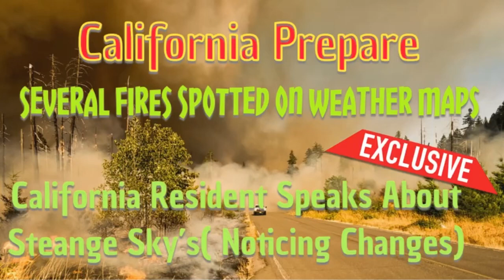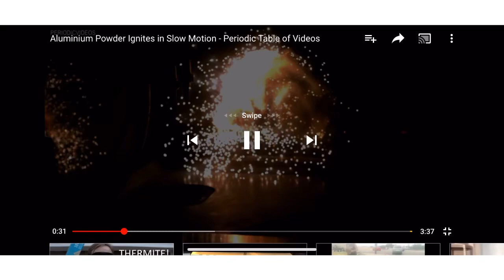Things Are Getting Weird - California PG&E Outage Wildfires Spotted